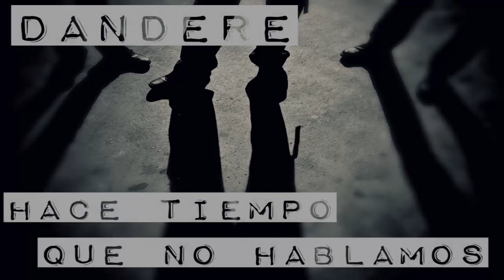Dandere - Hace tiempo que no hablamos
Adelanto del Mixtape como solista de Dandere, titulado "Un cambio sin cambio"

Beat: Bedesse